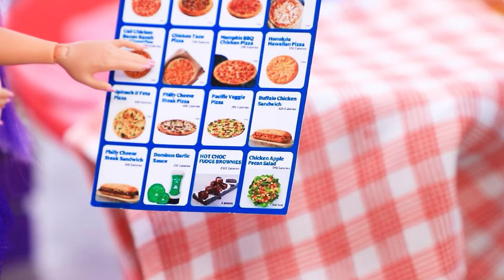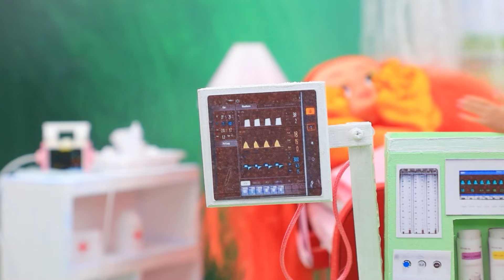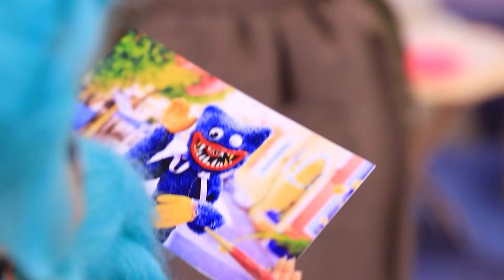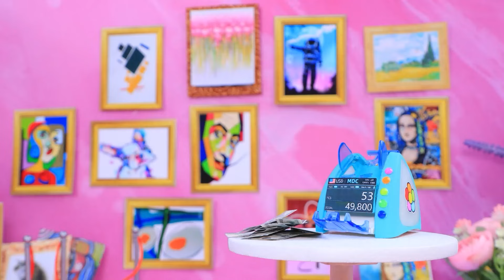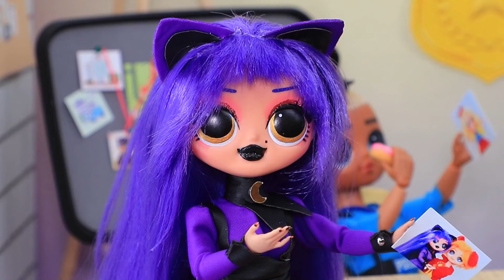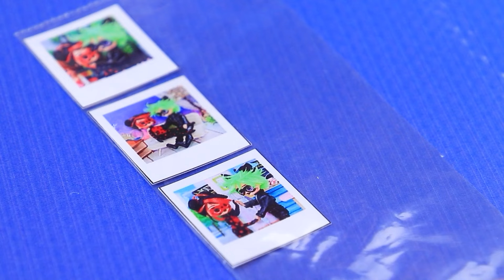CatNap, DogDay i CraftyCorn zostały mamami! 32 Wyroby dla LOL OMG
Co się stało z KittyNap | Włącz WSZYSTKIE powiadomienia

CatNap, DogDay i CraftyCorn wkrótce zostaną mamami! Jakie wyzwania będą musiały pokonać, zanim pojawią się dzieci? Przekonajmy się w nowym filmiku LaLiLu Land!

Narzędzia i materiały:
• Figurka psa
• Wełna
• Rzęsy
• Oczy
• Styropianowe kulki
• Wstążka
• Akryl
• Cienie do powiek
• Piankolina
• Papier piankowy
• Żelowy lakier do paznokci
• Owoce z koralików polimerowych
• Drewniane koło
• Wydruki
• Kostki
• Filc
• Patyk do lodów
• Pianka
• Ozdoby
• Drut
• Guziki
• Tuba
• Cekiny
• Połówki koralików
• Szpilka
• Klocki Lego
• Kółka
• Wspornik krzyżowy
• Pojemnik na patyczki do uszu
• Wieczko
• Patyczki
• Myjka
• Koraliki
• Materiał
• Pompon